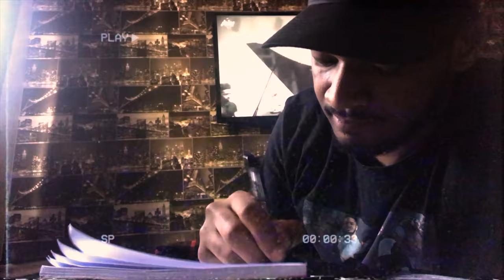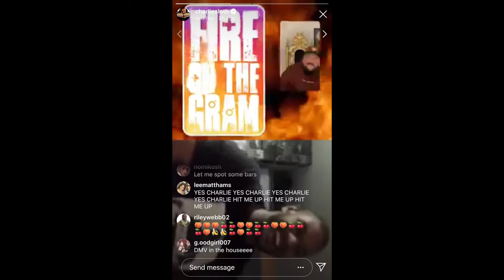FOX - Problematic (Official Music Video)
(Prod.JovanBeats X beatsbyLivewre)

Fox – Problematic (Official Video)

Sobering Truth EP Coming Soon !!!

The official YouTube channel Of Birmingham artist Fox. Fox started making music in his bedroom in 2008.  Around 2016 he decided to take it seriously and started refining his craft. Since then he has racked up over 6 million views on youtube and has been seen on channels such as @Mixtapemadness @Link Up TV  @GRM Daily  @SBTV: Music

© Fox / FMG Entertainments, 2021